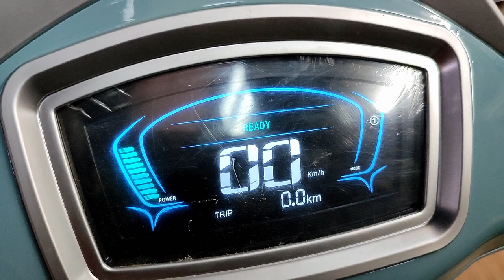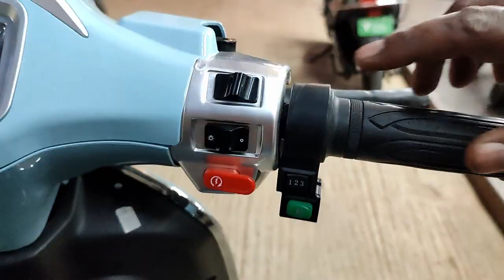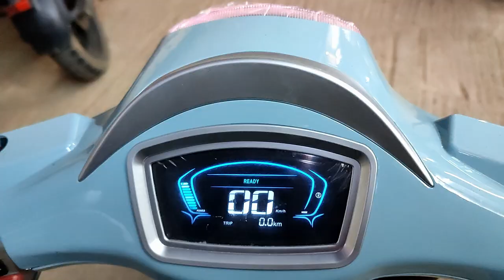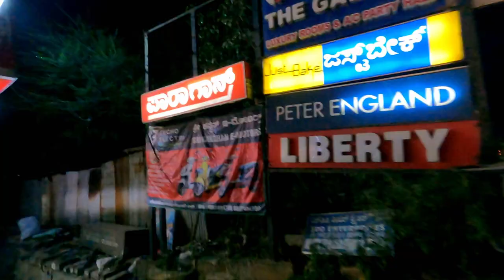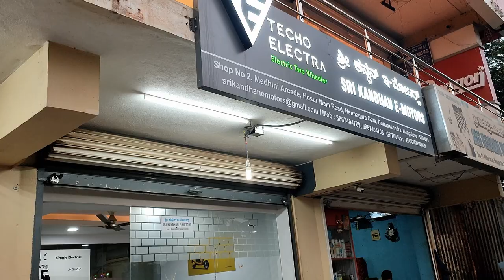Stella Automobili SA 3000 electric scooter Specification and review in Kannada